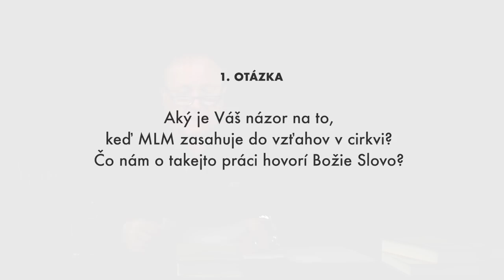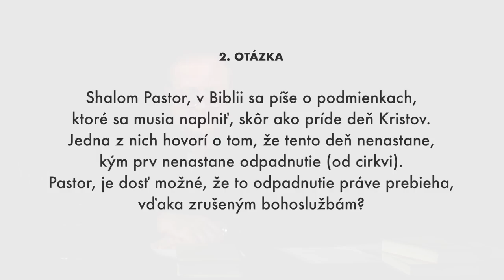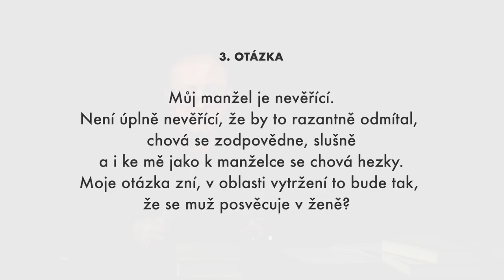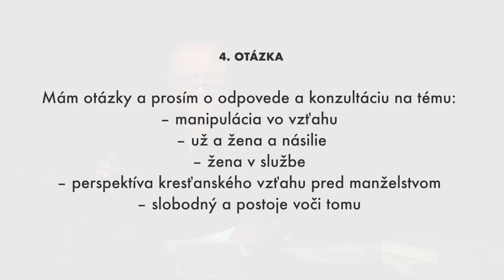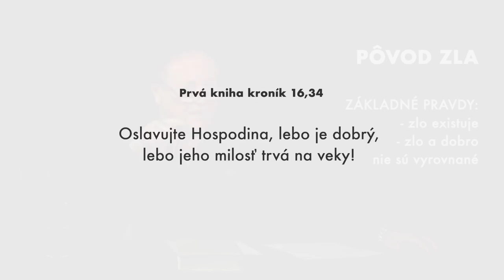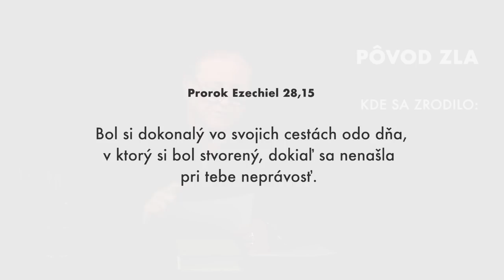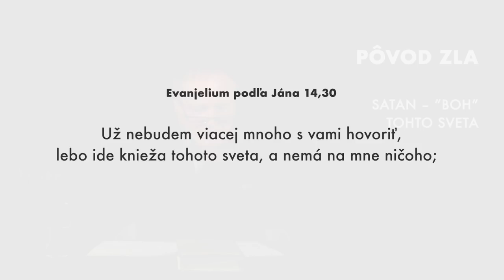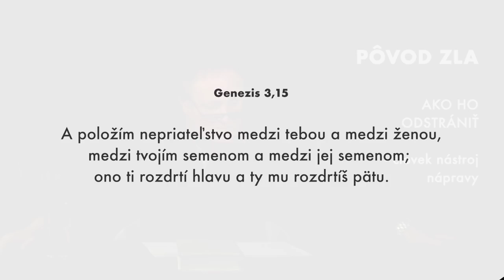Pôvod zla - Biblické vyučovanie 25.3.2020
Biblické vyučovanie pastora Jaroslava Kříža na tému Pôvod zla.

Odpovedá tiež na otázky:
2:00 - MLM v cirkvi
6:54 - Prebieha odpadnutie?
9:28 - Posväcuje sa manžel v manželke?
11:28 - Koná Rodney zle?

SLEDUJTE NÁS

Lazovná 72
Banská Bystrica